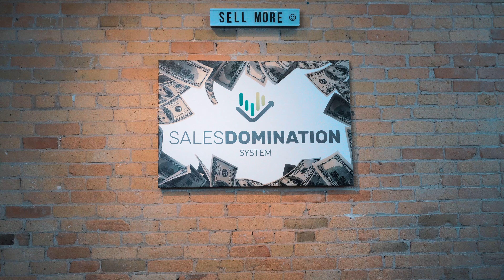How To Print Money... Legally!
Here's 5 steps to print money, on demand.